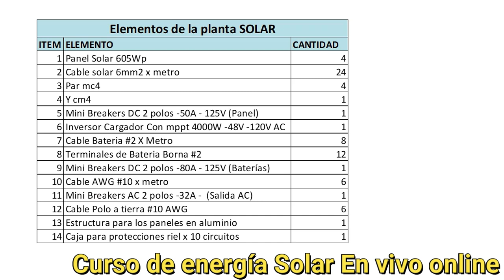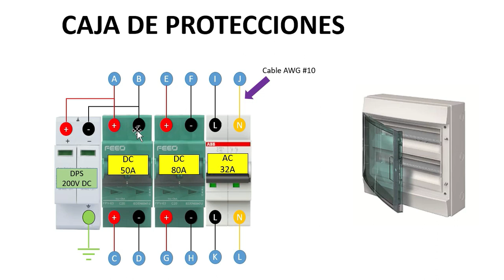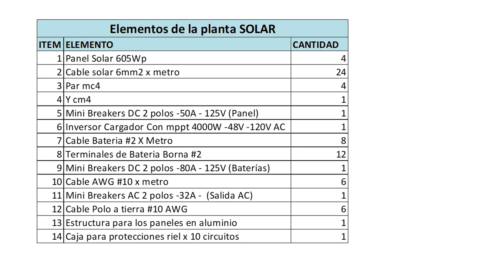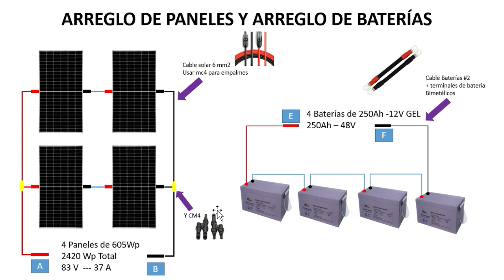✅Arma tu planta solar para tu casa | Aprende a hacerlo bien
Arma tu planta solar para tu casa con este video.

Te invitamos a Nuestro Curso de energía solar. Si estas suscrito a nuestro canal obtendrás una beca del 80%🧑‍🏫🧑‍🏫🧑‍🏫🧑‍🏫

Video de protecciones

video de cables